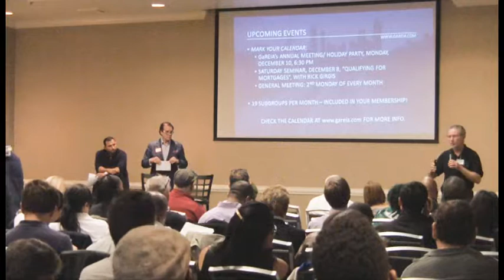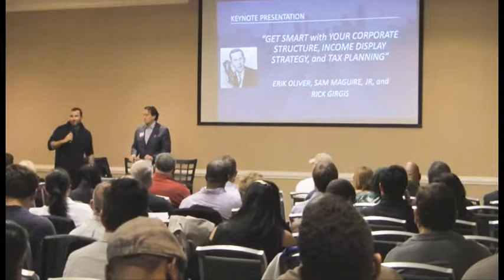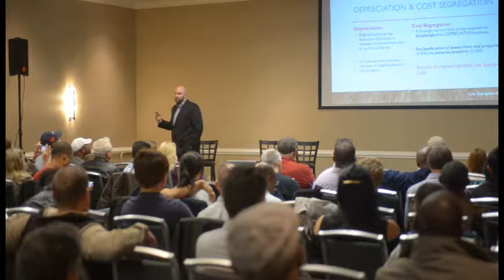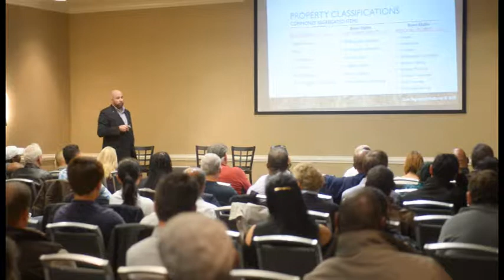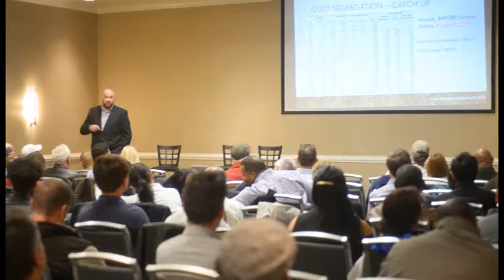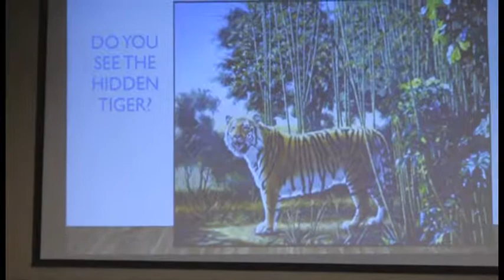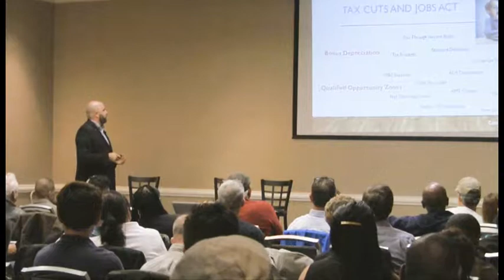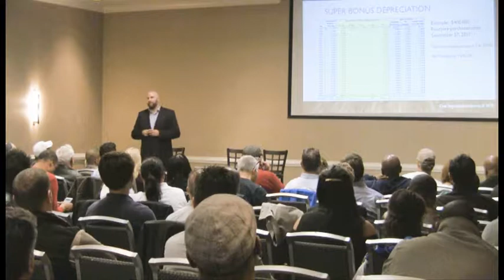Georgia Real Estate Investors Meeting Nov 2018 WMF (Short Vers.)